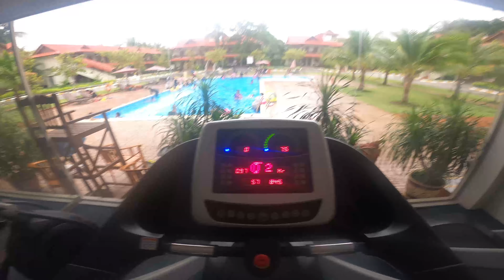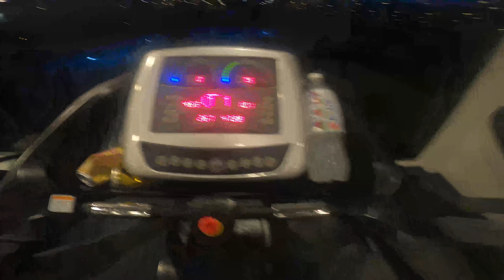AWESOME Half Marathon Treadmill Run At Lotus Seaview Beach Resort & Spa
I make a new personal best for half marathon treadmill at 2hr 27min.

Completing my;
1. Kickstarter Virtual Series (Novice) 10km
2. Kickstarter Virtual Series (Master) 21km
3. Global Family Day 10km
4. Fit Malaysia Time2Fit 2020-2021, 20km

Garmin badge;

1. Strong Start
2. Challenge Champ
3. Treadmill 10k
4. Stepping Up 30k